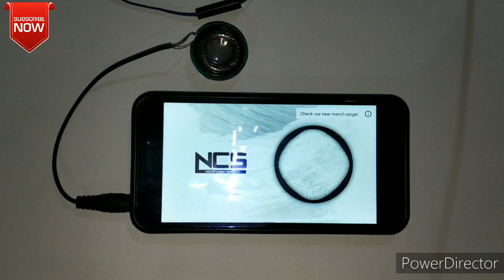science project for class 7th students working model Easy science exhibition projects class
science project is an educational activity for students involving experiments or construction of models in one of the science disciplines. Students may present their science project at a science fair, so they may also call it a science fair project. ... Science projects are done by students worldwideEasy science model electric self sharpener best for science model RR techs
AND SUBSCRIBE TO RR techsEasy Science project working model 😇👍👍🚤 more videos like A stick figure is a very simple drawing of a person or animal, composed of a few lines, curves, and dots. In a stick figure, the head is represented by a circle, sometimes embellished with details such as eyes, mouth or crudely scratched-out hair. The arms, legs and torso